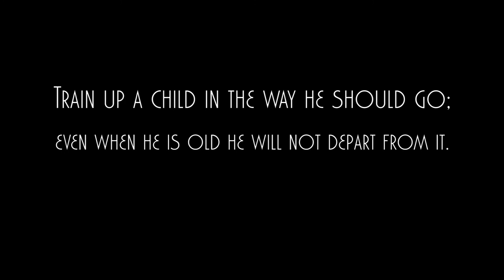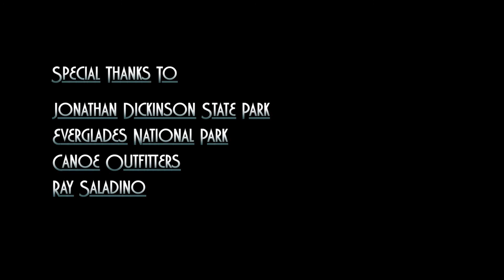Back to Basics [a short film]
A short film spotlighting the Reveille program of the Florida Conference Pathfinder Program